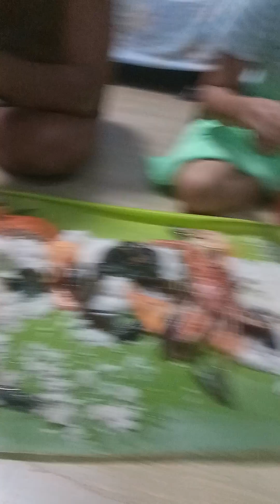tuloy uli ang kainan sa dasna.